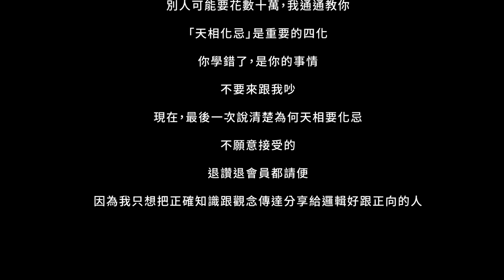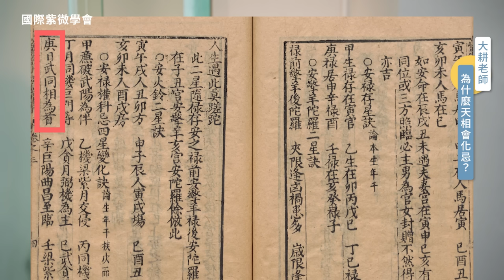天相為什麼會化忌?一次全部講清楚►國際紫微學會&大耕老師◄請開字幕